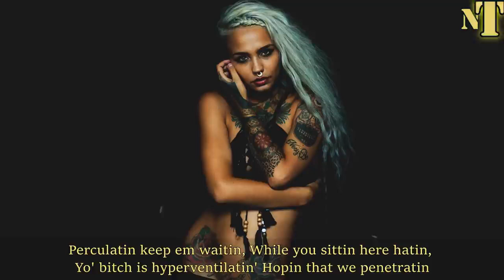God forbid you make me cry😢